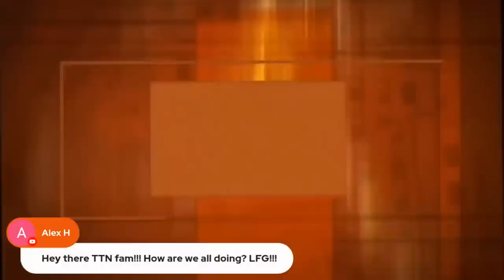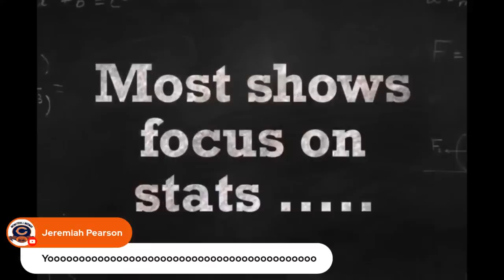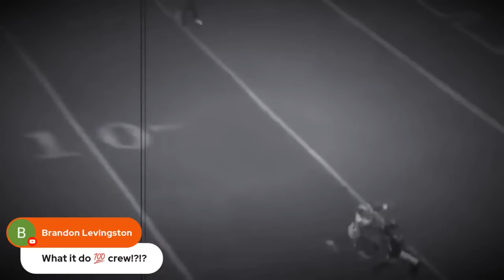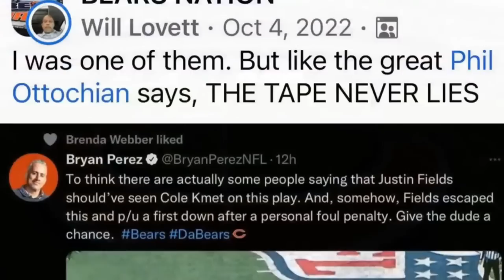TTNL Network Presents KI100 with Bryan Perez of Bears Talk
Join us LIVE in the TTNL Network studios as we sit down with Byran Perez @BryanPerezNFL of Bears Talk & The Bears Talk Podcast @TheBearsTalk to the Bears off season and 2023 NFL Draft wrap up and what we should expect next! Bears, NFL, NFLOffSeason, and NFLDraft!

Join us as we talk about the most important off season in Bears history! JustinFields Bears NFLFreeAgency NFLDraft talk!

For expanded TTNL Network coverage, head over to sign up and become a TTNL Network patron! You'll gain immediate access to shows like X's with the O's, Draft MOB, Cars Keys, and ALL TTNL Network pop up shows! It's the best $7 a month you can spend for your Chicago football fix.

Legal Notice: Any copyrighted material used in the video is used under the "Fair Use Doctrine" of United States Copyright Law, Title 17 U.S. Code Sections 107-118, for entertainment and educational purposes only. All video used is courtesy of their respective broadcasters and the NFL.